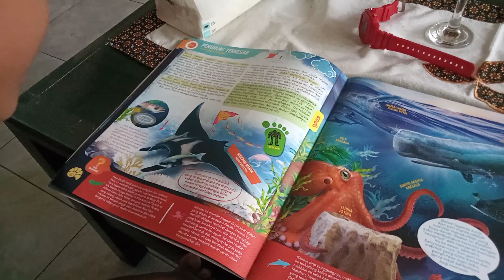Sains - Dunia dalam laut- Garren masaki wisudanto belajar membaca.